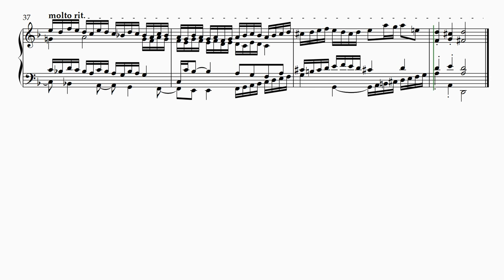One of these days, my Fugues will be good.